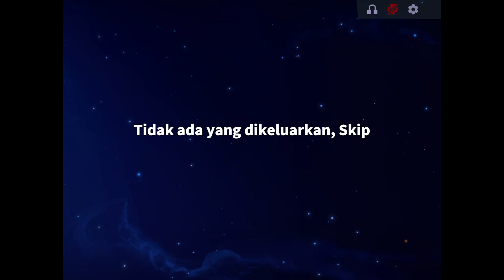JADI SHERIFF LAGI TAPI PERCAYA PARA SC